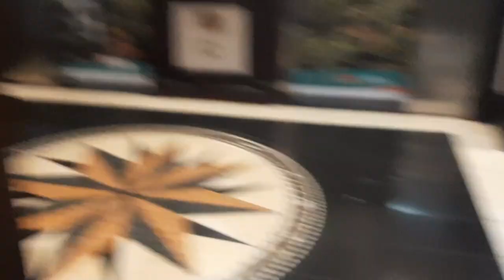All of this happened within two days time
It is highly appreciated. I'm proudly South African, and im coloured my broe.

- Vlog 10

The Youtubers that was mentioned in the video

I forgot to mention that, I want to start making shorts on TikTok and Instagram

My Gear :

- Camera             : Canon sx620hs/ Iphone 7 plus
- Tripod                : Flexible gorilla tripod/ phone tripod
- External Audio : Iphone 7 plus/any phone (Internal recording software)

Softwares I use (This is what I used to editing my videos) :

- Adobe premiere pro      (Basic editing, visual effects, subs)
- Adobe photoshop          (Thumbnails, social media pics)
- Adobe after effects       (Motion graphics/Tracking/Transitions/etc.)
- Adobe audition               (For audio editing, etc)
 - Adobe media encoder   (for rendering multiple projects)